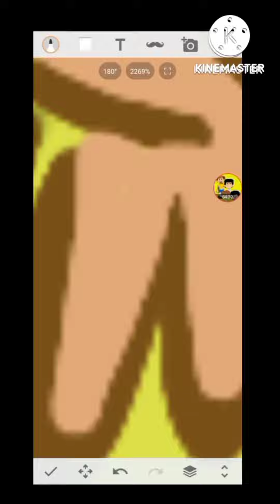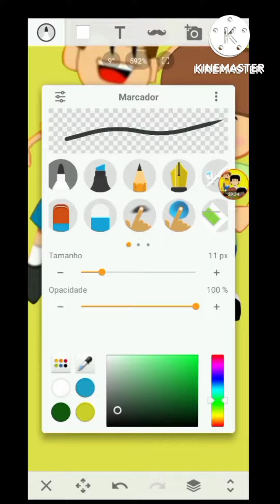Mistura de personagens 2 : soldado e pedro da galinha pintadinha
Hoje lhes mostro a segunda mistura de personagens dessa vez será o soldado e o pedro da galinha pintadinha !

música do vídeo : " marcha soldado " de galinha pintadinha e sua turma 1 .